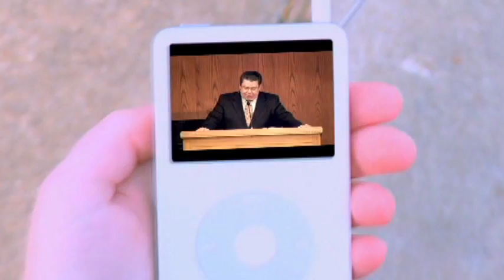The Necessity of Love: The Gem Behind the Walk - John D. Hannah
Dr. John D. Hannah, Research Professor of Theological Studies and Distinguished Professor of Historical Theology, DTS, argues that without love our gifts are fruitless by only walking through the characteristics of love.